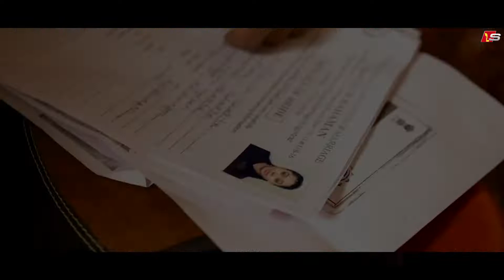Film Making Teaser